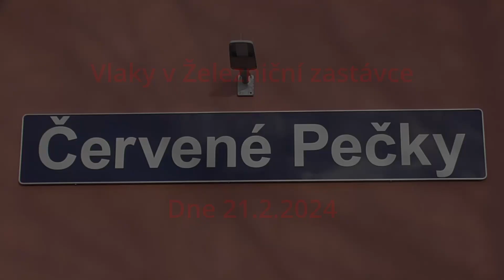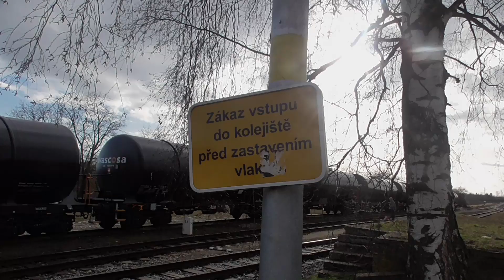Vlaky v Železniční zastávce Červené Pečky (dne 21.2.2024)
natočeno na: Panasonic HC-V180
stříháno v: DaVinci Resolve 18.6
Železniční zastávka Červené Pečky (bývalá železniční stanice) se nachází na trati 014 (Kolín - Ledečko) a cca 1 km od městysu Červené Pečky.

Autenticky dochovaná výpravní budova železniční stanice postavená v letech 1899-90 podle plánů, tzv. normálií, Zemského výboru Království českého firmou Podnikatelství staveb Ing. Osvalda Životského. Do provozu byla dána 15. prosince 1900 a v roce 1903 byla otevřena vlečka do cihelny Hrubých z Gelenj (Jelení). V roce 2021 prošla budova generální opravou, při které bylo odstraněno dřevěné skladiště.

V roce 1985 zde režisér Karel Kachyňa natáčel scény třetí epizody Trápení kocoura Žolyho seriálu Vlak dětství a naděje, konkrétně scény příjezdu Anny Urbanové (Helena Růžičková) a malé Věrky (Žaneta Fuchsová) do stanice Zaječice.

Nachází se zde 1 nástupiště (u 2 koleje od vlevo od nádražní budovy) a nefunkční nádražní budova s přilehlým přístřeškem který slouží pro cestující a informace pro cestující (JŘ, Výluky,..). Ve stanici není naistalován Informační systém (hlášení/nádražní tabule).